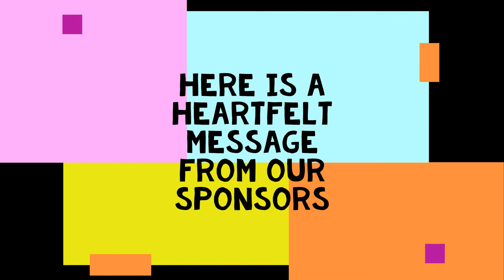Poncho is just rapping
Prod. by Soulker

The lyrics are something like this:

Give me a few
Big g. What it do
Som with fine line Niche.
I belong in the louvre
Who the fuck wanna invest
I got the shirt for ya chest
We got the cap for your head
We got the beat to be banging the hood of your whip
In the hood at your crib

I feel the city unrest
I see the micro aggression
That come my direction
And I think I’m finna digress
I got the tip of the tongue
Rhythm.  finna die riddem if it get in your lung. Hit em
Many men wanna see me dead.
If a cd read seedy little bitch
Wanna see you in a booth
With an ounce of truth that I live
How could you deny privilege

Mama done prayed for the day
That I take me a break
Pick me the cake or the steak
Pick me the stick or the manual
Look at the option I handed you
Look at a verse that spit
And the work that we did
To be here at the pinnacle.
This is a ritual. Woo

I pick a name from the barrel
Study the vibe and apparel
Measure the stance and the
Present the stamina
Who want a can of the ammo
aim. It.  kablamo. Oh

This is the feelin I get
when money. The power. Respect
Isn’t the goal that I fret
More like the feeling the mandible
Tongue and the cheek has been addible
Audible. Affable. Possible
Match-able. Stoppable
Tactical. Valuable. Tangible.
Malleable. Optional.

Fuck what the internet. Say
I am the infinite way
Som. Really get bigger
And stronger with every day
You better kill me before
I’m the one that get litty
And finally start earning my pay
Finally feel comfortable. Chill for a day
Idle I sit. With the image of future integrity that will surround my name

G